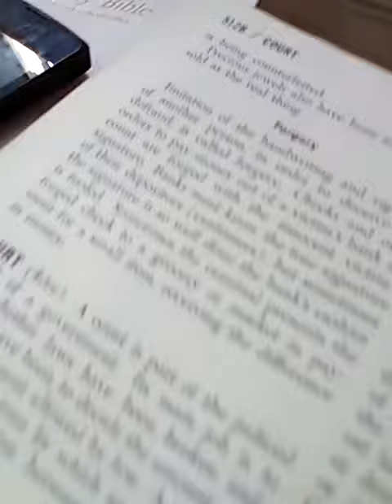March 29, 2020(4)